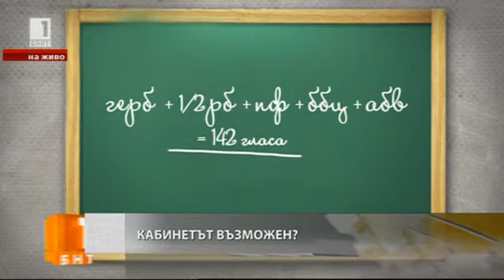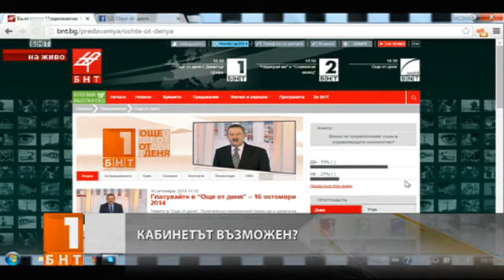Гаранция за конкретни политики на управление иска Веселинов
Условието за нашата подкрепа е изпълнението на конкретни политики, които смятаме за важни за спасението на нашата държава. Споразумението за управление, което се подписва, трябва да е максимално широко подкрепено и с ясно разписани теми, по които да има консенсус от всички, за да бъде стабилна държавата.
Това заяви заместник-председателят на ВМРО Искрен Веселинов в „Още от деня“ по БНТ  на 16 октомври 2014 г. след края на 5-часовите преговори между ГЕРБ и „Патриотичен фронт – НФСБ и ВМРО“, като припомни, че още в началото от ВМРО и НФСБ са обявили, че нямат претенции към министерски постове.
Веселинов, който е избран за народен представител от област Русе бе част от екипа, които участва в преговорите с ГЕРБ. В началото на седмицата най-голямата парламентарно представена сила стартира срещи с всички останали, намерили място в Народното събрание.
Единствената причина, поради която влязохме в тези разговори е подписването на споразумение, което гарантира конкретни политики. Имаме несъгласие по част от тези политики, които са сериозни и трябва да се търси общ език, отчете Искрен Веселинов.
Една от темите, по които все още не е постигнато съгласие е свързана с данъчна политика, която патриотите искат да гарантира диференцирано заплащане на лекарства и ниска или нулева ставка на ДДС за стоки, които са от необходимост за децата. Друга тяхна идея - за премахване на монополното положение на Здравната каса също не е срещнала подкрепа от Цачева, Стоянова и Бъчварова. От Патриотичен фронт пък не са съгласни с идеята на ГЕРБ за санирането на жилишния фонд с бюджетни средства.
Веселинов уточни, че тези теми може да бъдат разисквани на едно по-експертно ниво. Ние сме наясно, че отивайки на преговори, можем да направим компромиси, но не и цялостно отстъпление от нашите политики, поясни той.
Заместник-председателят на ВМРО отново заяви, че патриотите нямат претенции към българските партии, но настояват за персонални и структурни реформи, които да гарантират, че кадрите на ДПС няма да останат на властови позиции.
ДПС е не толкова политическа, колкото корпоративна група. Състоянието на държавата се дължи до голяма степен на това, че тази корпорация два или три пъти се добира до управлението на държавата, а може би и повече. Целият държавен апарат се беше превърнал в схема за източване на публичен ресурс, каза Веселинов.
Той добави, че от „Патриотичен фронт – НФСБ и ВМРО“ са добронамерено настроени към Реформаторския блок, с изключение на партията на Касим Дал и Корман Исмаилов (НПСД), която се опитва да имитира ДПС.
Смятаме за изключително неприемливо представители на тази партия да бъдат в изпълнителната власт. Това не е добро за България, категоричен бе Веселинов.